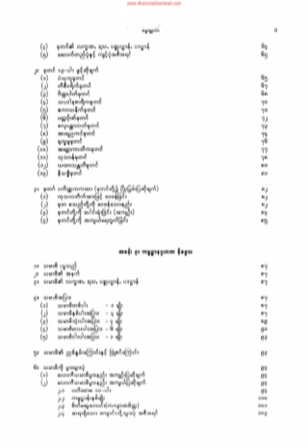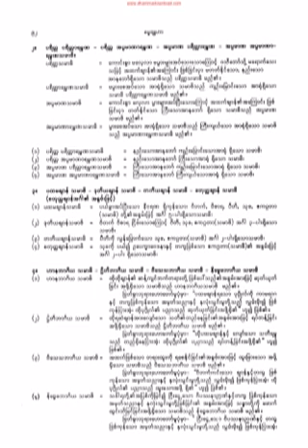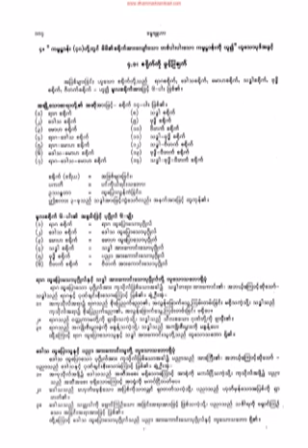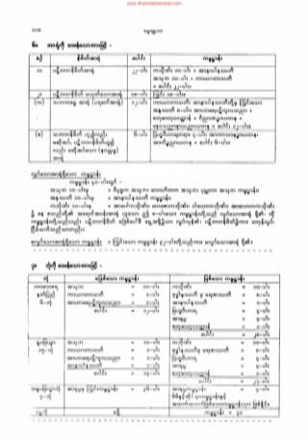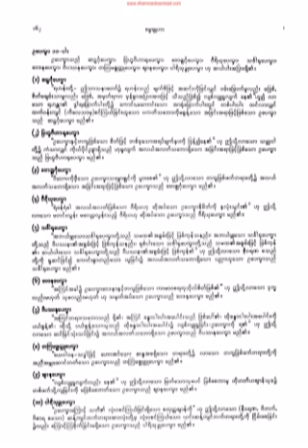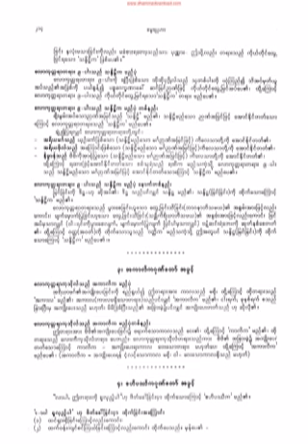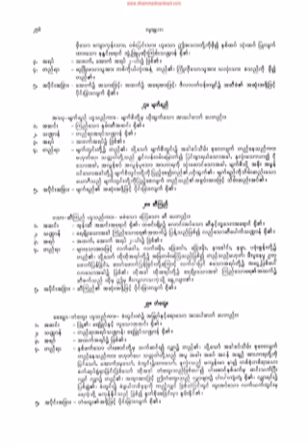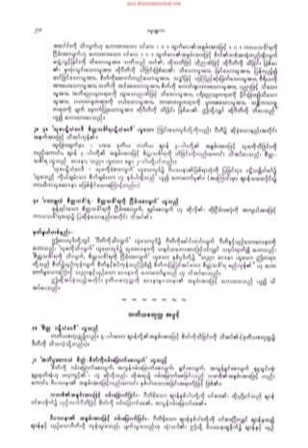၃၉၈။ ၈- ဗုဒၶဂုဏ္ေတာ္